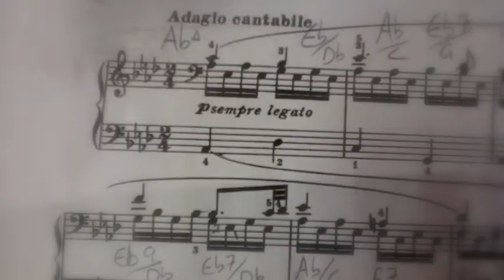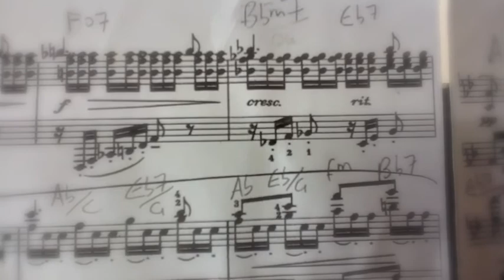Coleman & Cornish: Adagio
Coleman & Cornish improvise upon Beethoven's Adagio from the
Sonata Pathetique in a live concert.

From programme notes:

Improvisations on Classics

Trevor Coleman (piano, trumpet) and Nick Cornish (alto & soprano saxes, cor anglais, flute) combine their skills and passion in presenting a programme of improvisations on classical compositions.
It's been a natural progression for Coleman and Cornish, both well versed in classical and jazz traditions, to explore the similarities and variations in the harmonic development of these two idioms.
The chosen pieces are from composers also renowned for their improvisational prowess, adapted by Coleman and Cornish in a contemporary context, whilst maintaining the integrity of the original.

Sonata Pathetique -- Adagio cantabile     Beethoven

Rhythmically, the Adagio receives a Latin influence which is established in an improvised piano introduction. The chordal and melodic material are also given
idiomatic license in keeping with a Latin Jazz interpretation.
In order for the musicians to perform improvisations outside of the written form,
I have included a technique I call "freeze frame". The composition is 'frozen' at a suitable bar, (eg, the beginning of a new section) which is then explored musically in a free time frame before continuing with the composed piece. The challenge is to enter and exit these freeze frames with musical continuity and integrity to the original composition.
We complete the journey with an improvised coda based on the introduction.